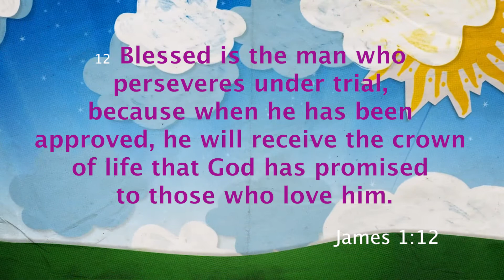Berean Kids Devo: How to Persevere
In this quick devotional for kids, Ms. Maggie explains to kids how they can keep going even when they feel discouraged.

Parents:
If you live in the Murphysboro area, consider joining us in-person for Sunday services (service start times available on our website)